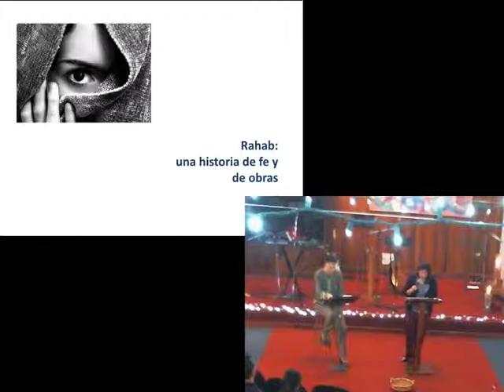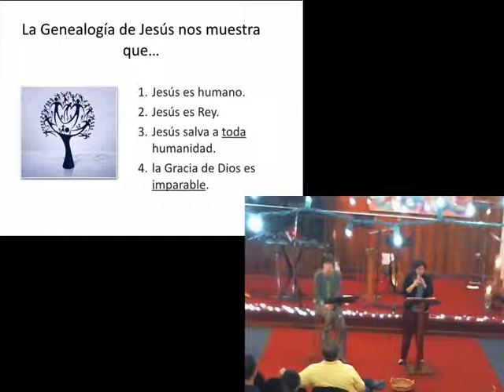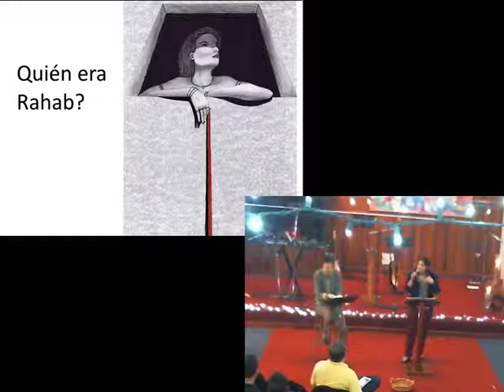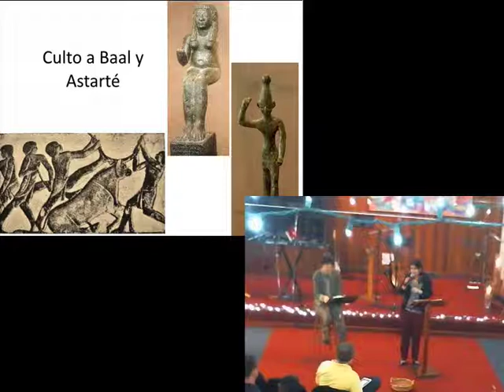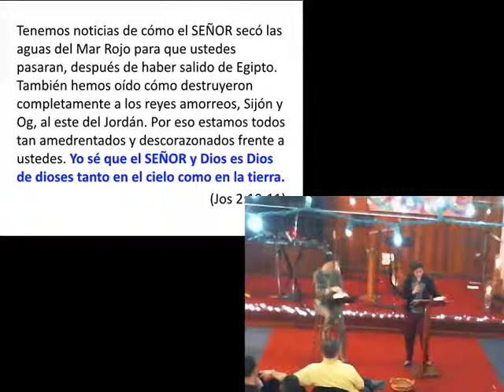Rahab - Una Historia de Fe y Obras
Continuando con la serie Hijo de Gracias donde exploramos la gracia de Dios demostrada a través de las mujeres mencionadas en la genealogía de Jesús, vemos la historia de Rahab.  Rahab, prostituta y posiblemente adoradora de Baal y Astarté, llegó a tener fe en el Dios de Israel y demostró su fe protegiendo a los espías y ayudándolos a huir por otro camino.  La verdadera fe se demuestra con obras visibles, fruto real en nuestras vidas.

Como pueden ver, a una persona se le declara justa por las obras, y no sólo por la fe. De igual manera, ¿no fue declarada justa por las obras aun la prostituta Rajab, cuando hospedó a los espías y les ayudó a huir por otro camino?
(Santiago 2:24-25)